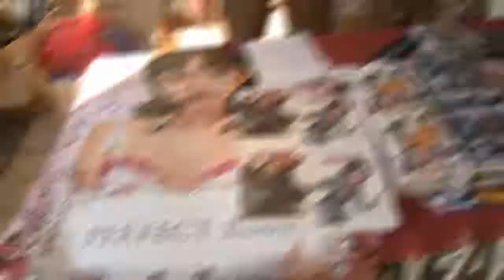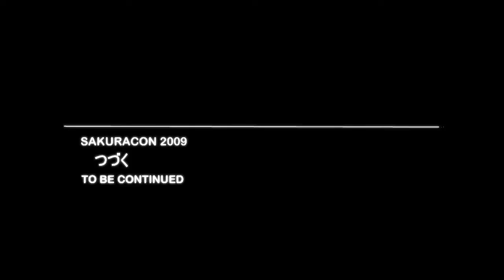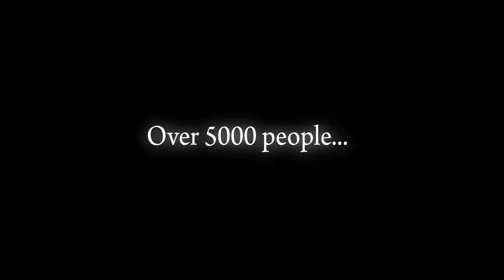Sakuracon 2009 Music Video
Music Video of the annual Sakuracon held in Budapest, Hungary.